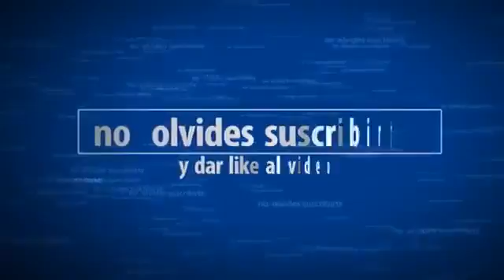LOS NINOS DE LA CALLE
LOS NIÑOS DE LA CALLE. EXITO SAMURAI 2017.

Eso ayudaría mucho al canal Checa este video: CONTACTO / PRENSA.

Entre las principales cuestiones sociales que tienen lugar en la capital de México son los huérfanos menores de edad que viven en las calles. Mendigan por dinero, ya sea para sobrevivir o.